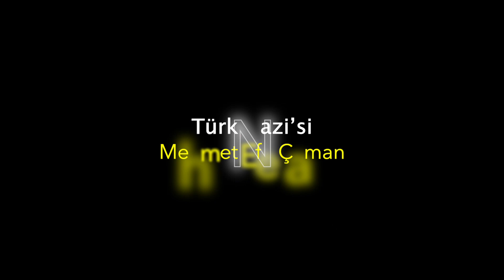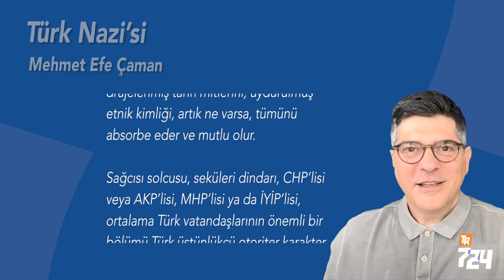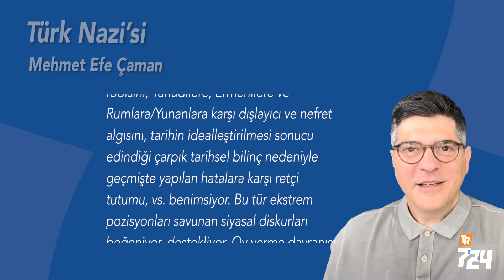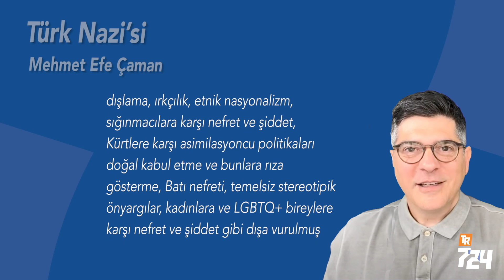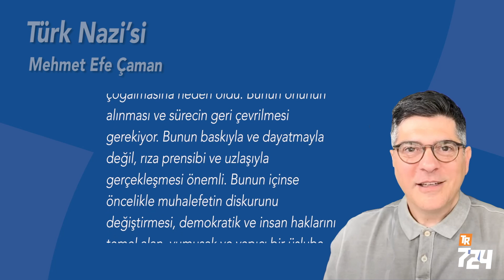Türk Nazi’si [Mehmet Efe Çaman]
Sağcısı solcusu, seküleri dindarı, CHP’lisi veya AKP’lisi, MHP’lisi ya da İYİP’lisi, ortalama Türk vatandaşlarının önemli bir bölümü Türk üstünlükçü otoriter karakter özelliklerini taşıyor. Kendisini anlamsızca ve bireysel değil grup aidiyetlerinden hareketle başkalarından üstün görüyor. Yoğun endoktrinasyondan ve kısmen de eğitimsizlikten ya da eksik eğitimden dolayı da, örneğin kendisine beyin yıkama yoluyla pompalanan yayılmacılığı, Kürt fobisini, Yahudilere, Ermenilere ve Rumlara/Yunanlara karşı dışlayıcı ve nefret algısını, tarihin idealleştirilmesi sonucu edindiği çarpık tarihsel bilinç nedeniyle geçmişte yapılan hatalara karşı retçi tutumu, vs. benimsiyor. Bu tür ekstrem pozisyonları savunan siyasal diskurları beğeniyor, destekliyor. Oy verme davranışı üzerinde bu tür habis duygular etkili oluyor, ajitasyona açık bu seçmen kitlesinin varlığı da, kurumsal bağlamda Türk Nazi ideolojisinin kendisini yeniden üretebilmesini, hatta daha da güçlenmesini sağlıyor.